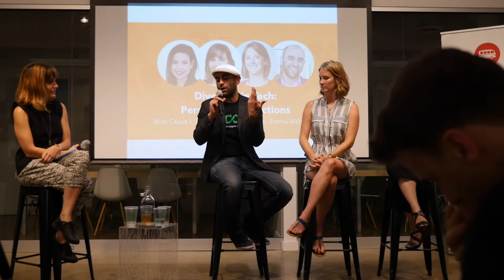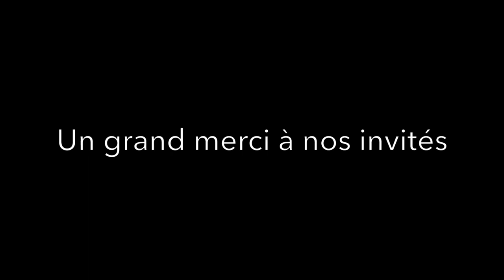Le Wagon Talk - Diversité dans les Tech : Perspectives & Actions - Un panel de discussion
Le Wagon Montréal était honoré de recevoir 4 invités exceptionnels à son Wagon Talk: Cassie L. Rhéaume, Chloé Freslon, Emma Williams et Ilias Benjelloun, pour une édition spéciale portant sur le thème de la diversité dans les tech.